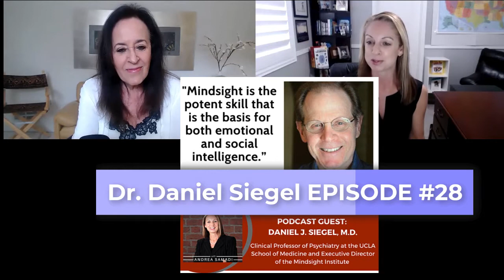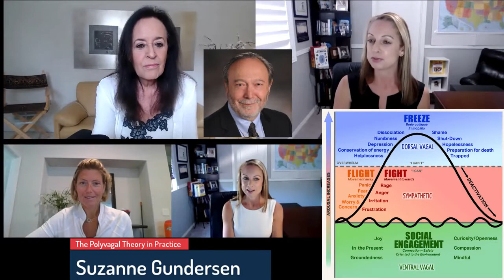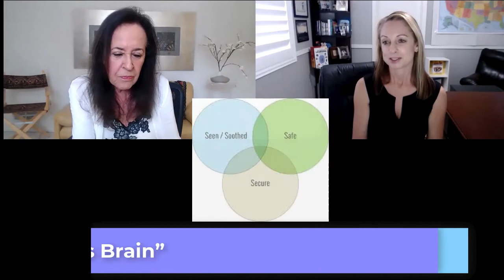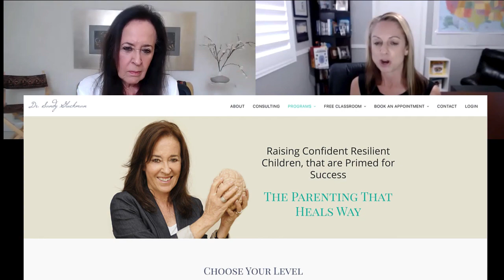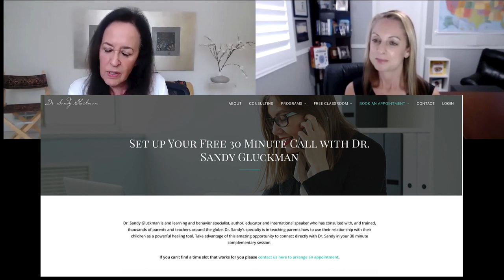Dr. Sandy Gluckman on "Reversing Children's Behavior and Mood Problems by Treating Root Causes."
Welcome back to the Neuroscience Meets Social and Emotional Learning podcast, episode #95 with Learning, Mood, Behavior, Author, Educator and Speaker Dr. Sandy Gluckman.

Learn more about the Neuroscience Meets Social and Emotional Learning Podcast

Learn more about Dr. Gluckman and scheduling a 30 minute complimentary session

Dr. Sandy Gluckman describes her quest as saving the next generation from a growing explosion of learning, behavior and mood problems.  Her work is rooted in the science that shows that children will thrive when parents thrive.  Dr. Sandy empowers parents to raise healthy, resilient, confident children primed for success, by showing them how to first heal themselves.

Dr Gluckman is sought after for her expertise on a range of children’s challenges such as Anxiety, Defiance, Emotional Resilience, Self-Worth, Screen Addiction, Stress as a Survival Mechanism and the Sensitive Child.

Rather than offering quick-fix, superficial solutions to these complex issues, Dr Sandy uses science to teach parents how to create the kind of parent-child neurochemistry that prevents and heals these problems.